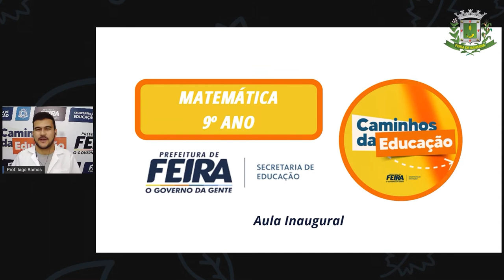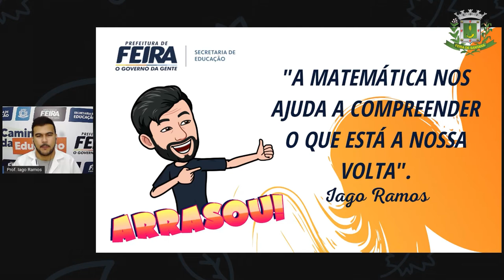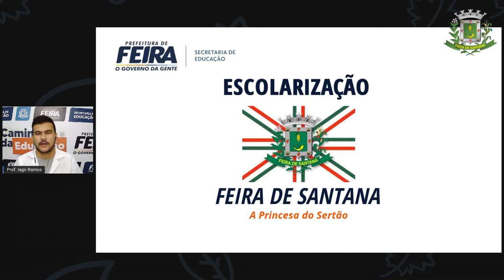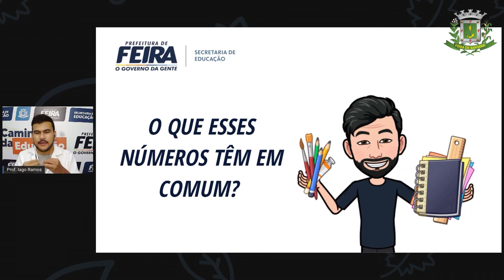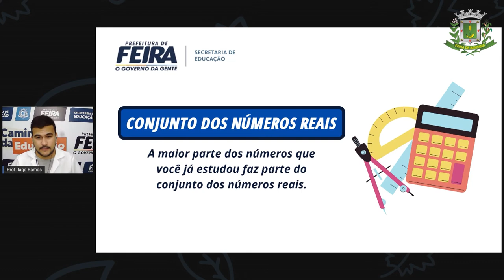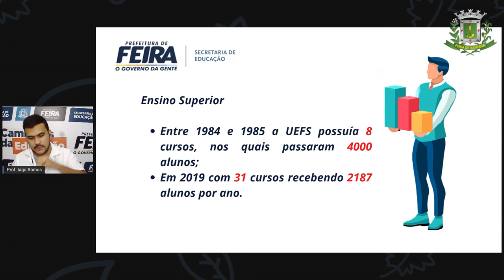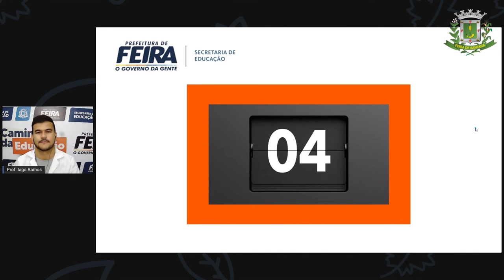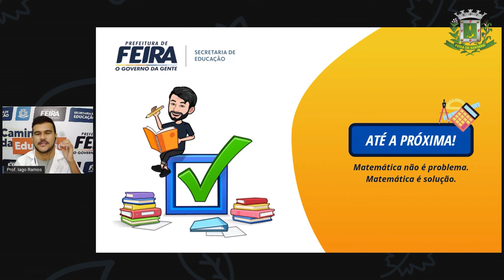9ºANO Aula Inaugural 2 Prof Iago Ramos Matemática BEM VINDO 2021!PARTE II